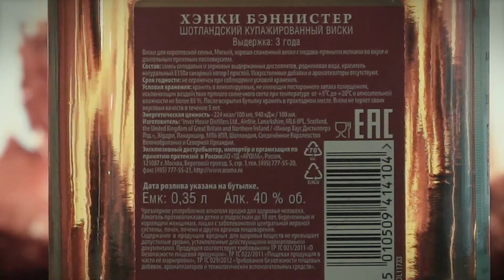Hankey Bannister and a burning fireplace | Fire and Scotch Whisky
Super nice video with a warm fireplace and a bottle of Hankey Bannister!